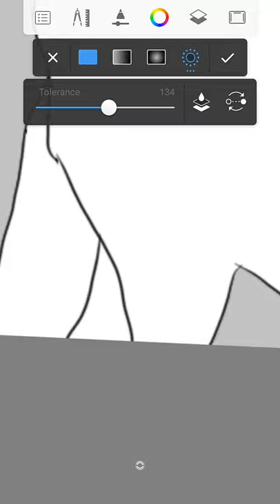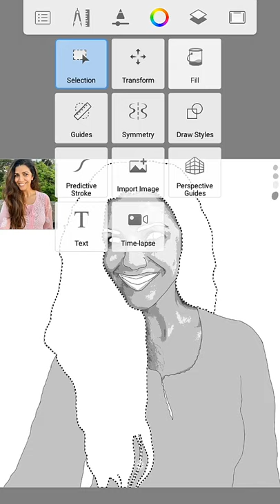Sketch of nimrat kaur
DigitalArt made with Autodesk SKETCHBOOK